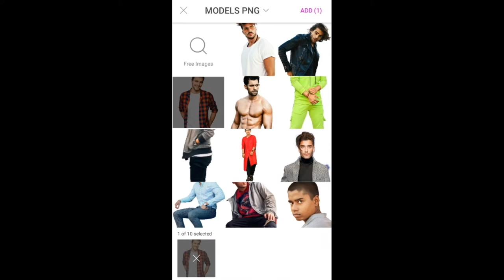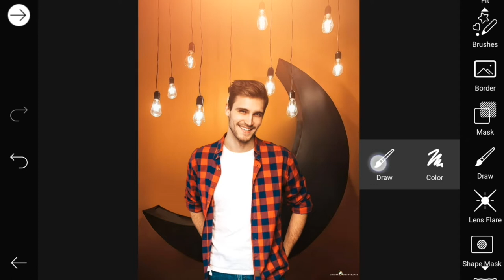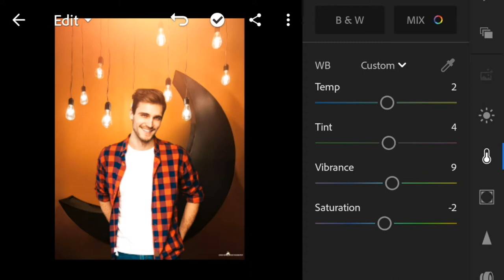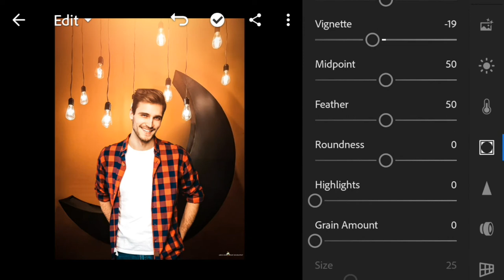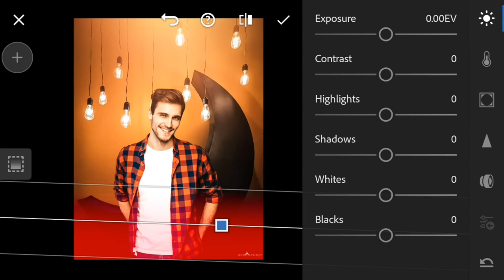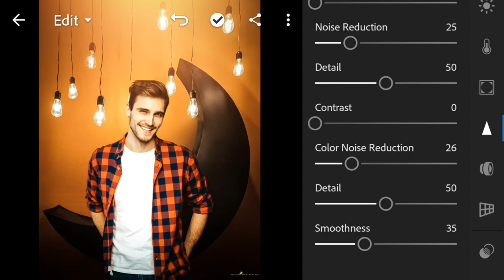PicsArt Mobile HD Manipulation Tutorial | New PicsArt Editing Tutorial - Unicorn Photography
📓 Message from the Editor and creator of Unicorn Photography:
"I am a creator from INDIA and I started this channel with a simple vision: to create a place that you can visit whenever you want doing best photos editing. I edit photo that can be labeled as for example: best photography, best editing, 2020 Photography, animation photo editing, trending photo editing and much more.
I love to EDIT PHOTOS and I put a lot of work into it. I Thank you very much for watching and for leaving feedback. Every single day I am completely astonished by all your warm support and it really inspires me to work even harder on my Editing. Have a wonderful day or evening!" - UNICORN PHOTOGRAPHY.
1. Vijay Mahar wings photo editing in picsart
2. bina picsart k photo kaise banaye
3. vijay mahar photo editing
4. vijay mahar apne photo kaise edit karta haih
5. how to edit like vijay maharmahar
7. photo editing app,
8. photo editing video,
9. photo editing picsart,
10. photo editing lightroom,
11. photo editing kaise karte hain,
12. photo editing kaise kare,
13. photo editing app tamil,
14. photo editing in photoshop,
15. Vijay Mahar Wings of wings photo editing
16. Vijay mahar bring out the fire concept